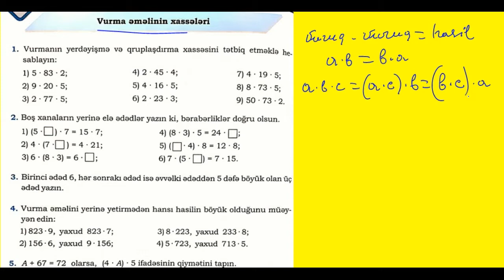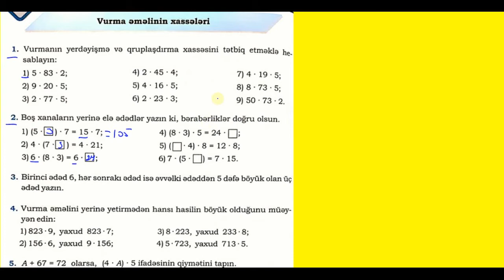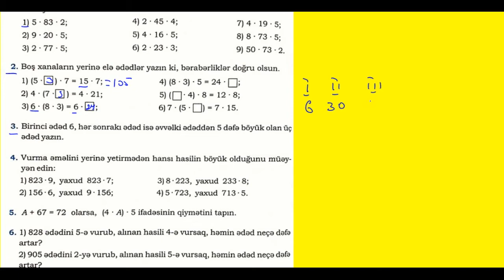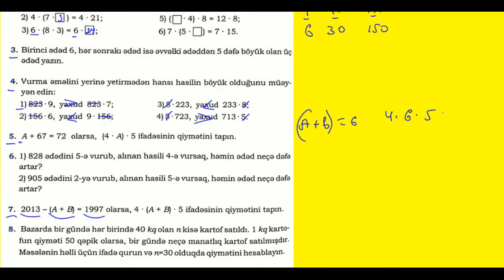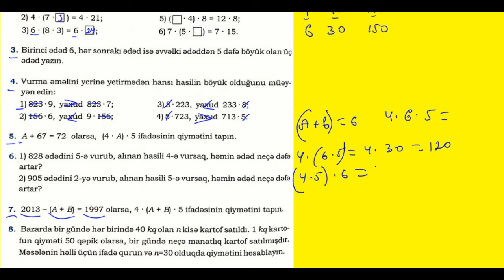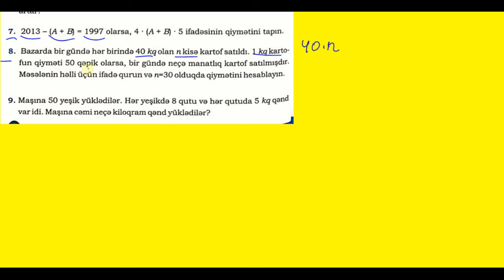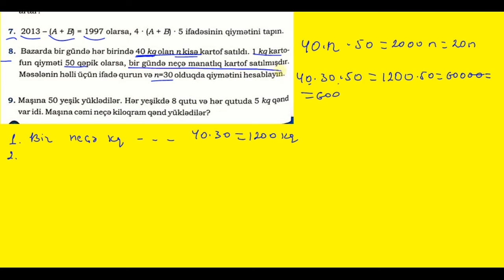Namazov 4-cü sinif çalışmalar səh.28